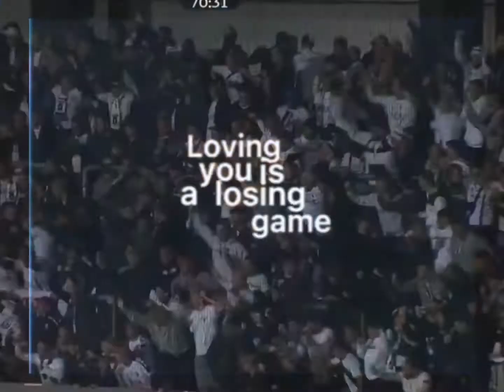Bisseck med debut mål